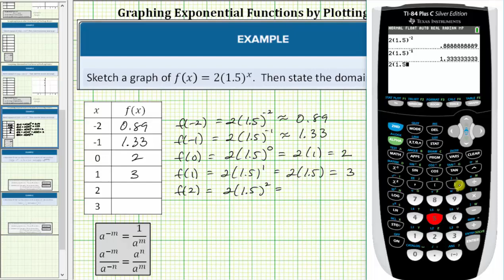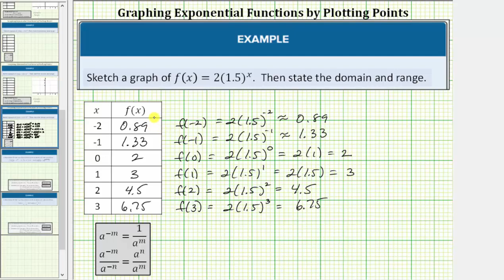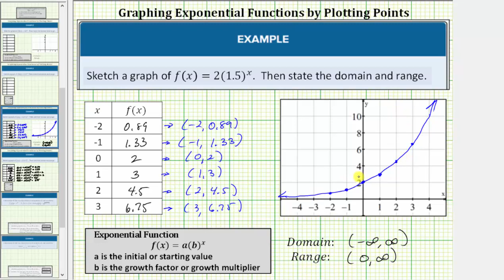Graficar una función exponencial usando una tabla de valores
Este video explica cómo graficar una función exponencial completando una tabla de valores. El dominio y el rango también se indican.